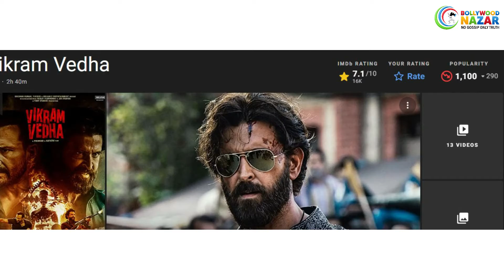एक्टर्स को ज्यादा फीस मिल रही है, लेकिन.. | Saif Ali Khan on Poor Performance of Bollywood Movies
Recently in one interview, Bollywood actor Saif Ali Khan talked about his and Hrithik Roshan’s movie Vikram Vedha Poor Collection at box office and talked about why bollywood movies are getting flop at box office.